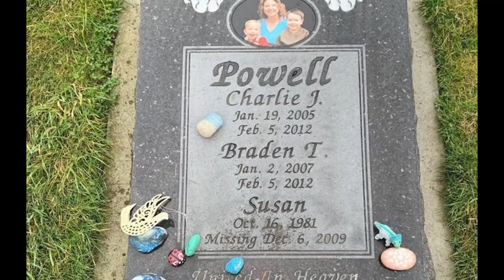Josh Powell: Family Annihilator (Part 1) - What Happens When Generational Abuse Leads to Murder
Josh Powell is widely believed to have killed his wife, Susan, years before taking his own life and murdering their two sons. Why did this happen? In this video, I share my opinions and thoughts about generational dysfunction, trauma, and abuse in regards to the Powell family.

+ various ambient sound effects

Sources:
The Cold Podcast - Dave Cawley
A Light in Dark Places - Jennifer Graves & Emily Clawson
The Disappearance of Susan Cox Powell - The Oxygen Network
***And so many other sources from years of interest and research

If you or someone you know is facing some form of abuse, lend your support to help them take action. Be nonjudgmental and point them in the direction of helpful resources to end the cycles of abuse.